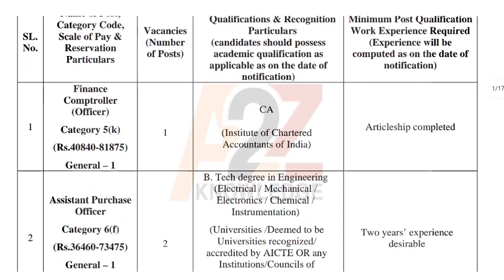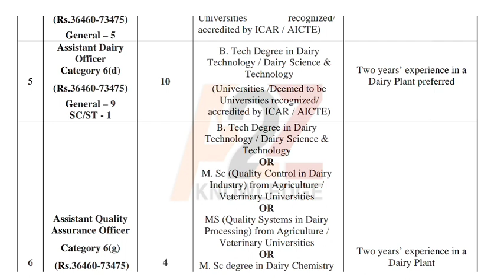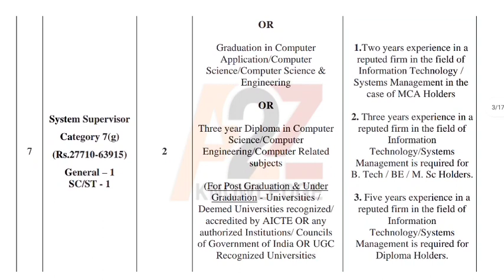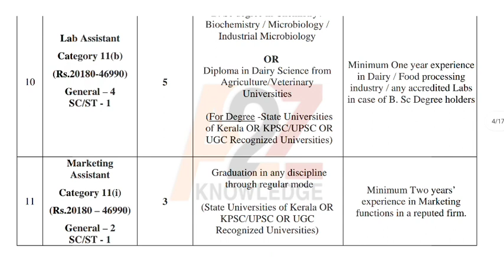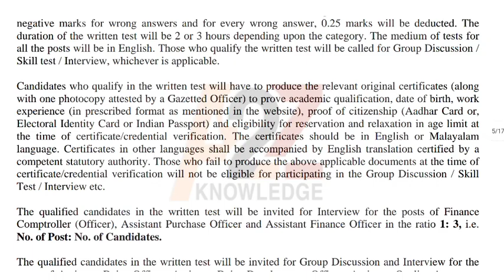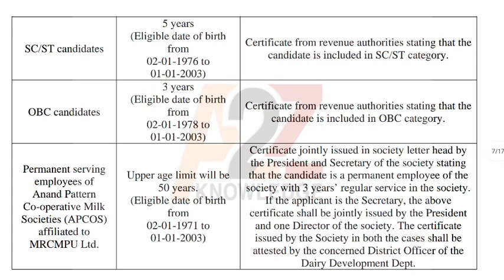പ്രതിമാസം 20000 രൂപക്ക് മുകളിൽ ശമ്പളം കിട്ടുന്ന തൊഴിൽ അവസരങ്ങൾ || MILMA Recruitment 2021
online job
Gulf jobs